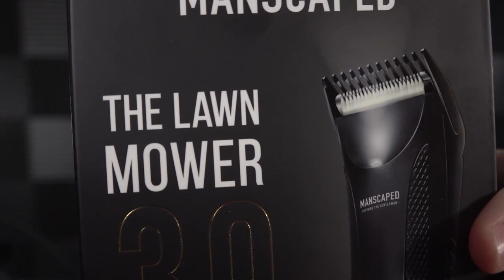WHAT A FINISH, AND WHAT A REWARD! | Golf With Your Friends Gameplay Part 98